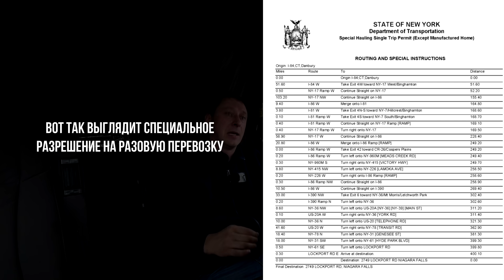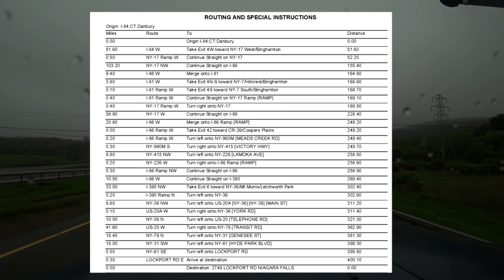Первый груз на трале. Огромная лодка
Работа на траке
Второе ежегодное голосование за лучшего грузового блогера!
Голосование продлится до 25 апреля 2021г.
Буду вам очень благодарен и признателен за ваш голос по ссылке 👉
( ЕСЛИ ССЫЛКА НЕ ОТКРЫЛАСЬ - Можно просто в гугле написать " Лучший грузовой блогер 2021 - truckfest.ru " и перейти по первой ссылке)
Моя кандидатура в номинации Дальнобой за границей!
Какой у тебя микрофон ? - Rode Wireless Go
Какой у меня дрон? - Mavic Air Pro 2
Какая у меня камера? - Sony FDR-X3000

Полезные ссылки :
Интересное предложение от ПСБ банка
Все преимущества
в одной карте - “Твой кэшбэк”
Дебетовая карта с кэшбэком до 5%

Кредитная карта от Tinkoff Platinum
Лимит до 700 000 ₽
Ставка от 12%
Рассрочка 0% до 12 месяцев
Не платите проценты по карте до  55 дней
За любые покупки по карте
Что бы быть в курсе последних событий

Так же я в Фейсбуке ( или в поиске Facebook написать Dima Malash )

Для коммерческих предложений:
В личку Инстаграмм или Фейсбук.